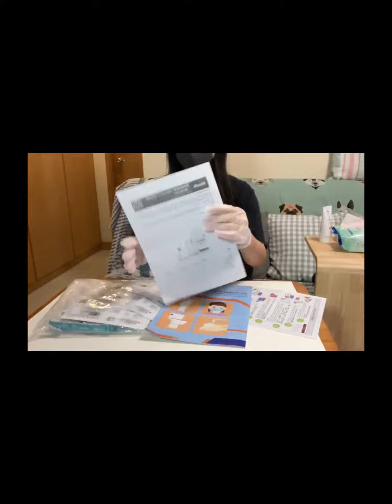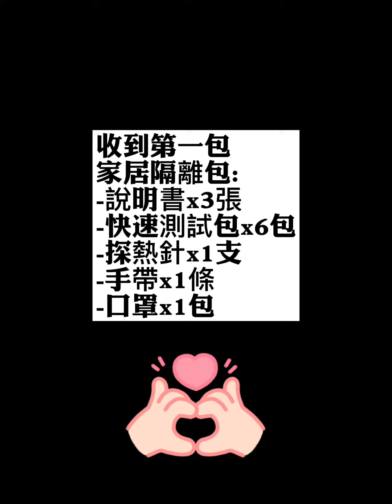新冠肺炎 Omicron, 家居隔離包開箱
新冠肺炎 Omicron, 家居隔離包裡面有咩呢? 開箱, 口罩, 快速測試 包, 探熱針, 手帶 .
在香港確診, 確診了怎麽辦？香港居家隔離, 確診omicron 點算好, 確診的症狀, 確診要做什麽, 香港自救.